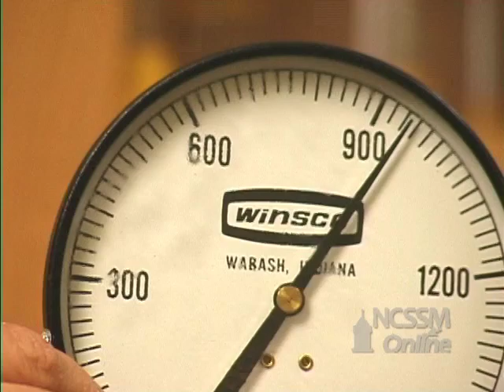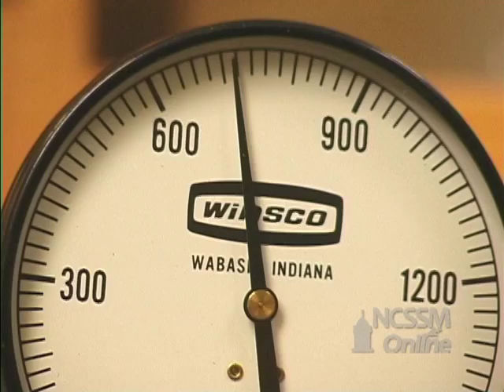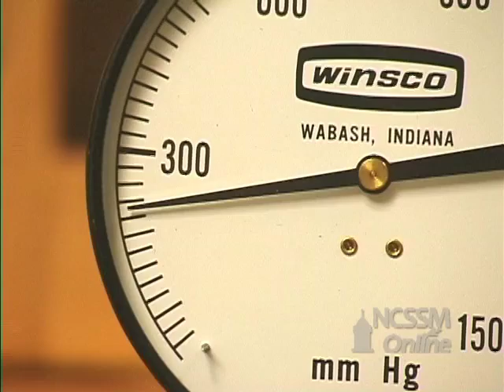Gay Lussac's Law Lab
Part of NCSSM CORE collection: This video shows the collection of pressure and temperature data and the graphical relationship between the variables. The data is used to estimate the value of absolute zero.